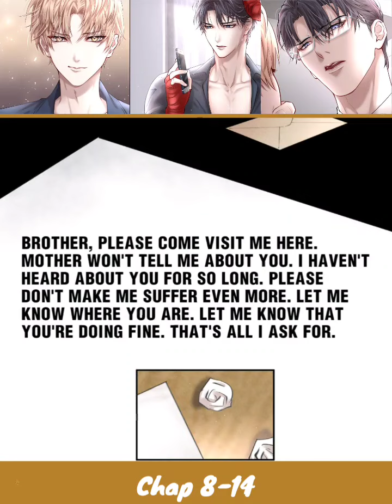Chap 8 - 14 Flying Gulls Never Land | Manhua | Yaoi Manga | Boys' Love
The cold and forbearing Sheng Min’ou and the bright and affectionate Lufeng. If a monster can only fall in love with another monster, then I’ll become a monster. I long for the monster that hides beneath his mask to break free from its chains, become vicious, and bite me on my carotid. My wishful thinking, my foolish thoughts. I thought I acted without any flaws, but he knows everything. The gull can sense the fishermen’s thoughts, so they won’t come down.